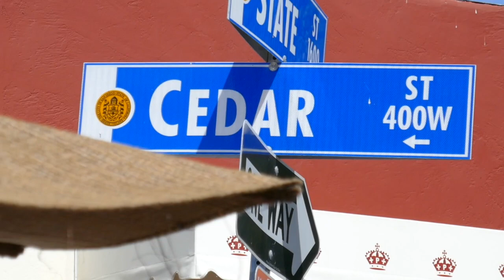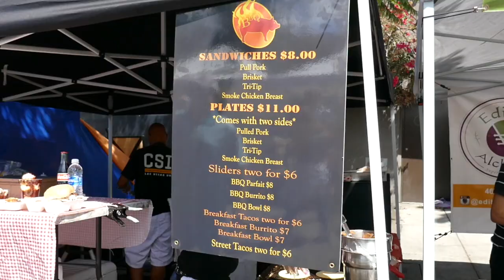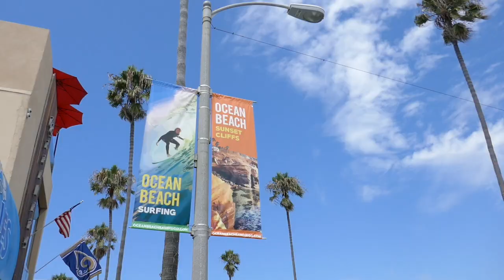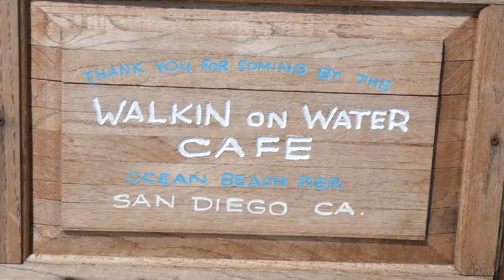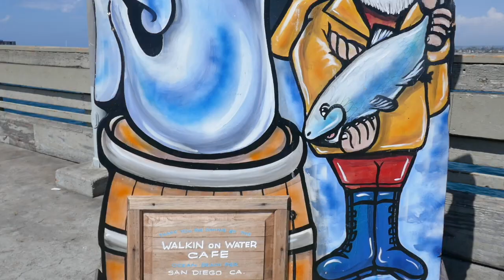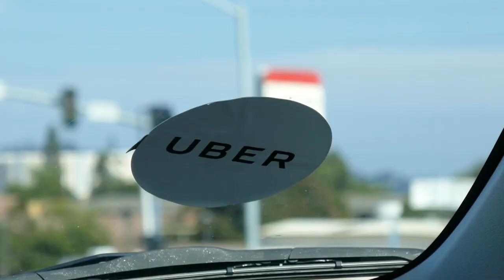Premier weekend à San Diego - Vlog #1 - Valentine avec ISPA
Bienvenue à San Diego avec Valentine qui réalise une année en université aux USA.

Elle vous partage quelques images de son premier weekend à San Diego !

Valentine fait partie de notre équipe de Campus Reporter 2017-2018 : un programme en université avec ISPA pendant un an, des aventures à suivre toute l'année !

Les destinations ISPA : États-Unis, Australie, Canada, Espagne, Italie, Angleterre, Irlande, Malte, Japon, Allemagne et Nouvelle-Zélande.